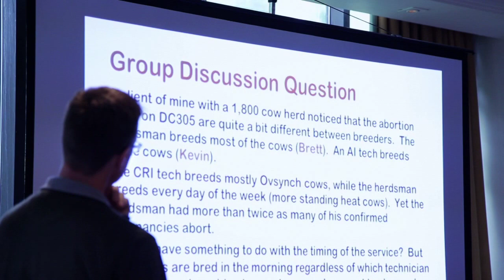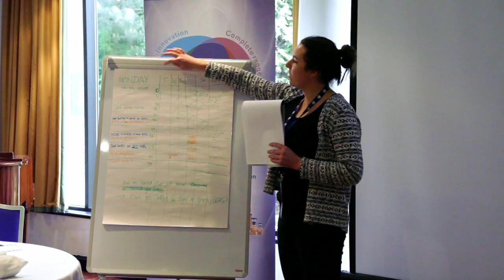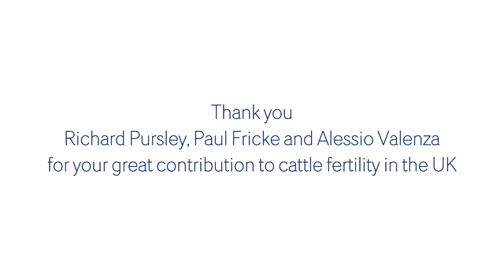ReprodAction BRED Workshop, Manchester 2014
Ceva Animal Health once more committed to providing quality training and support to UK cattle repro specialists!

Ceva Animal Health's second BRED workshop (Bovine Reproduction, Education and Discussion) was held at Manchester Airport Hotel on the 22nd and 23rd of May and attracted 25 large animal vets, including several DBR holders. The dynamic two-day interactive CPD workshop was led by bovine reproduction and synchronisation specialists Dr Richard Pursley of the Department of Animal Science, Michigan State University, USA, Paul Fricke, Professor of Dairy Science at the University of Wisconsin-Madison, USA and Dr Alessio Valenza Technical Manager at Ceva Sante Animale. It gave delegates an exclusive insight from world experts into the advantages of using alternative synchronisation protocols and the importance of getting to grips with the finer technical aspects for best effect. Presentations over the two days were combined with team exercises to explore and discuss optimum synchronisation procedures for various case scenarios, all in a relaxed workshop environment.